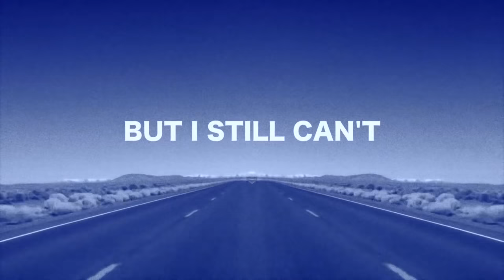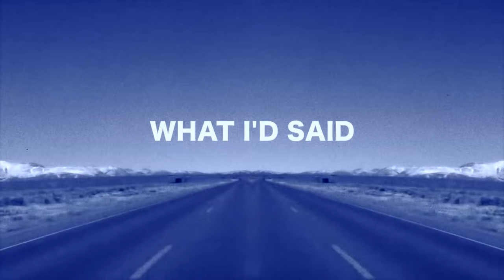Dramamine by Modest Mouse (Lyrics)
Traveling swallowing dramamine
Feeling spaced breathin' out Listerine
I'd said that I'd said that I'd tell ya
And that's you've killed the better part of me
If you could just milk it for everything
I've said what I've said and you know what I mean
But I still can't focus on anything
We kiss on the mouth but still cough down our sleeves

Traveling swallowing dramamine
Look at your face like you're killed in a dream
And you think you've figured out everything
I think I know my geography pretty damn well
You say what you need so you'll get more
i've said what I'd said and you know what I mean